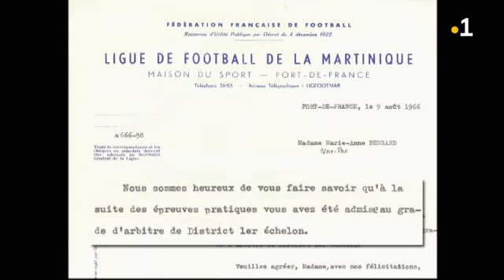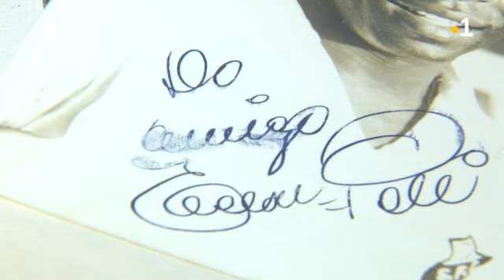Reportage Marie-Anne Bessard, première femme arbitre de football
Muriel Tauzia et Christelle Sivatte